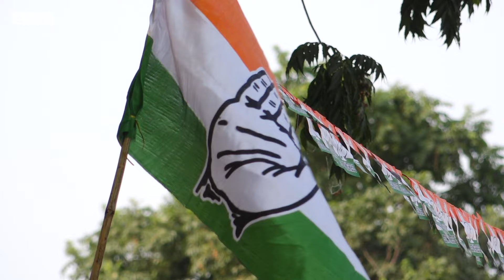Amarinder Singh Raja Warring ਨੇ ਪਰਵਾਸੀ ਕਾਮਿਆਂ ਬਾਰੇ ਖਹਿਰਾ ਵੱਲੋਂ ਦਿੱਤੇ ਗਏ ਬਿਆਨ ‘ਤੇ ਕੀ ਪ੍ਰਤੀਕਿਰਿਆ ਦਿੱਤੀ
ਪੰਜਾਬ ਕਾਂਗਰਸ ਦੇ ਪ੍ਰਧਾਨ ਅਮਰਿੰਦਰ ਸਿੰਘ ਰਾਜਾ ਵੜਿੰਗ ਨੇ ਸੁਖਪਾਲ ਸਿੰਘ ਖਹਿਰਾ ਦੇ ਪਰਵਾਸੀਆਂ ਕਾਮਿਆਂ ਨੂੰ ਲੈ ਕੇ ਦਿੱਤੇ ਗਏ ਬਿਆਨ ‘ਤੇ ਆਪਣੀ ਪ੍ਰਤੀਕਿਰਿਆ ਜ਼ਾਹਿਰ ਕੀਤੀ ਅਤੇ ਇਸ ਦੇ ਨਾਲ ਹੀ ਉਨ੍ਹਾਂ ਨੇ ਇਹ ਵੀ ਦੱਸਿਆ ਪੰਜਾਬ ਵਿੱਚ ਕਾਂਗਰਸ ਕਿੰਨੀਆਂ ਸੀਟਾਂ ‘ਤੇ ਜਿੱਤ ਹਾਸਲ ਕਰ ਸਕਦੀ ਹੈ।
ਰਿਪੋਰਟ- ਸਰਬਜੀਤ ਸਿੰਘ ਧਾਲੀਵਾਲ
ਸ਼ੂਟ- ਮਯੰਕ ਮੋਂਗੀਆ
ਐਡਿਟ- ਰਾਜਨ ਪਪਨੇਜਾ